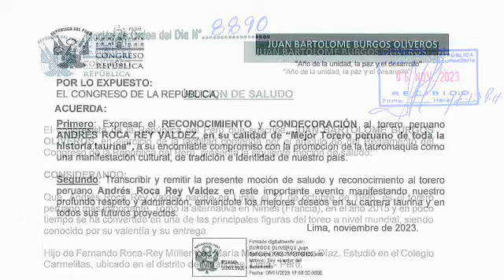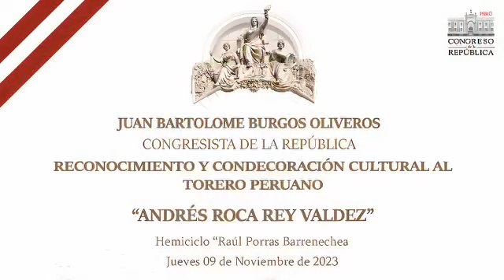Andrés Roca Rey: Cada triunfo, cada superación, es gracias a los valores que Perú ha sembrado en mí.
🇵🇪 ROCA REY RECIBE RECONOCIMIENTO DEL CONGRESO DEL PERÚ
"Si me preguntan qué es la cultura, les diré que es el alma de un pueblo, es la que fluye libre, sin dueño, perteneciendo a cada corazón que late por sus tradiciones. Y la tauromaquia, señores, es una danza de pasiones, un arte que respiramos en el aire de cada fiesta popular: desde Acho, hasta el rincón más humilde de nuestras celebraciones...
... Cada triunfo, cada superación, es gracias a los valores que mi Perú ha sembrado en mí, valores de disciplina, de entrega y, sobre todo, mucha pasión. Y hoy quiero decirles, desde lo más hondo de mi ser, que no hay sueño imposible para quien lleva la perseverancia como estandarte .
Mi querido Perú, corre por mis venas y es su espíritu el que represento en cada rincón del mundo. Asumo este honor con la promesa de seguir siendo parte viva de nuestra historia, de seguir siendo ese niño que un día soñó con ponerse frente a frente con su destino". ANDRÉS ROCA REY al ser condecorado este jueves en el Congreso de la República 🇵🇪